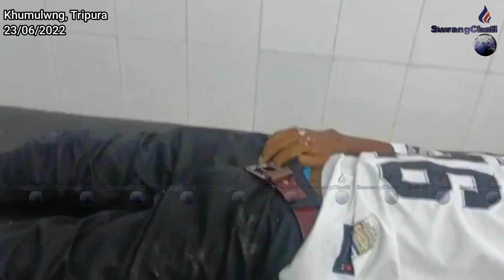|| Lahar Patikha Khumulwng Amchaio || Sak Dukhu Mankha Khoroknwi Sikla ||